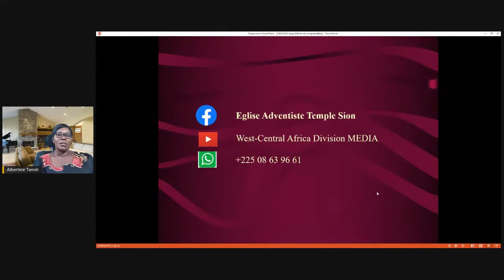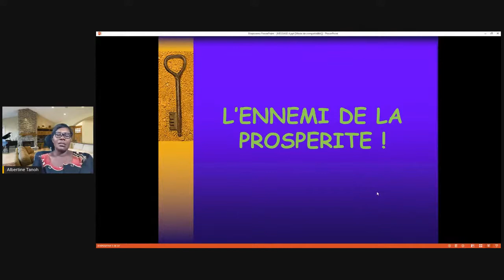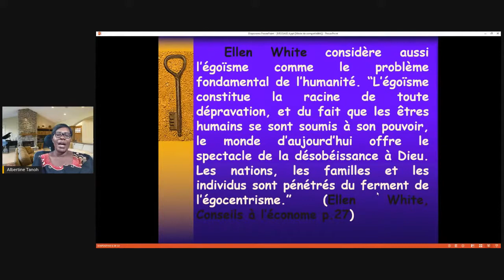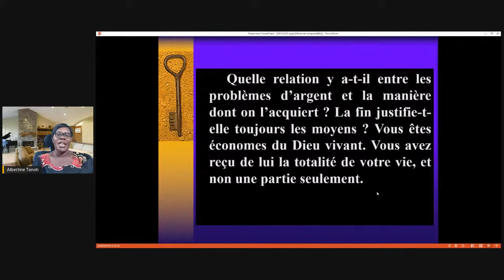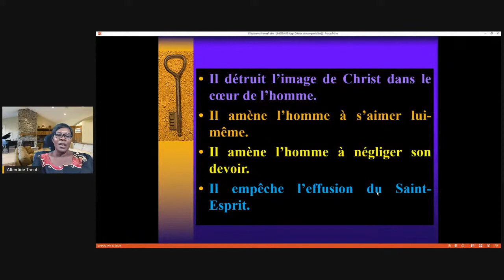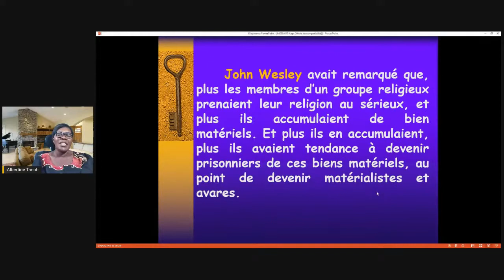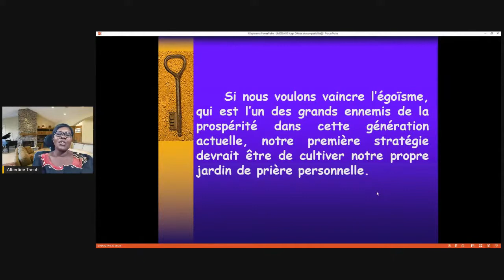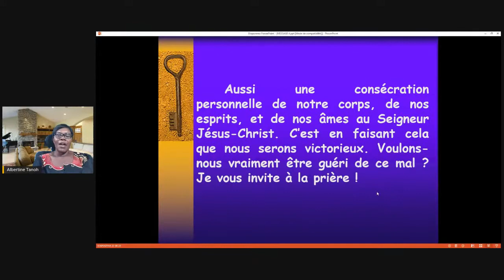JOUR 4 : L'ENNEMI DE LA PROSPÉRITÉ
CONFERENCE BIBLIQUE: LA VRAIE PROSPÉRITÉ

La connais-tu?
Sais-tu comment la vaincre?
La fin justifie-t-elle toujours les moyens?

Conférencière: Mme Tanoh Albertine.